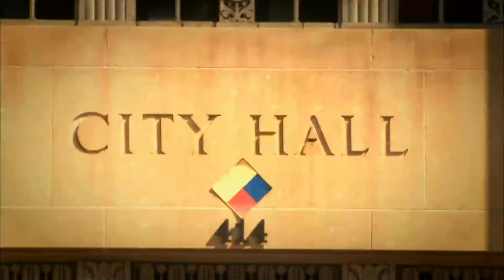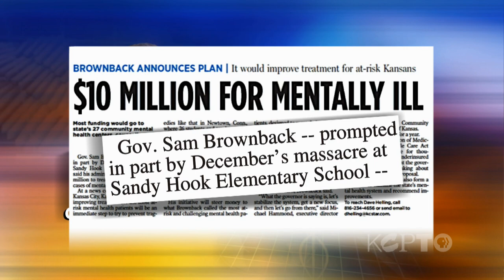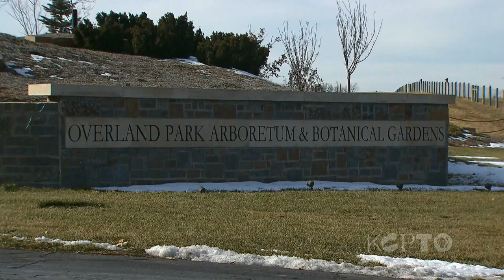Kansas City Week in Review - January 11, 2013